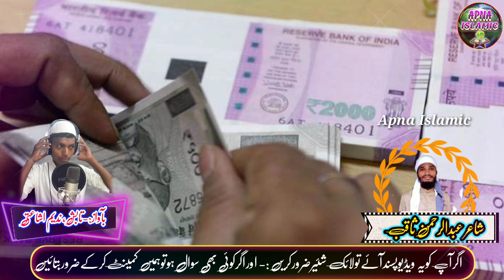Tabish Nadeem | New Nazam 2020 | Masjid Ke Imam Sahab | Imam Ka Khayal Kijiye | Apna Islamic